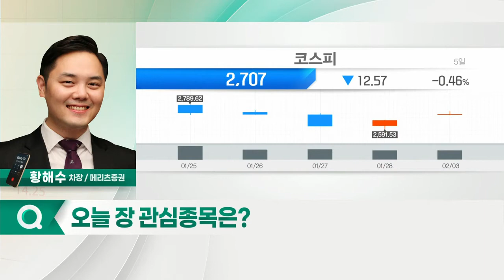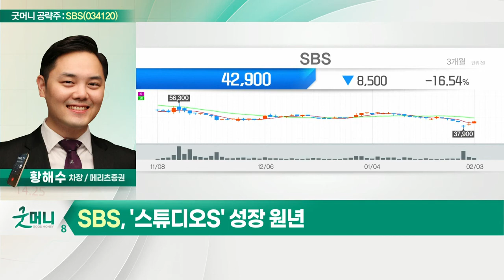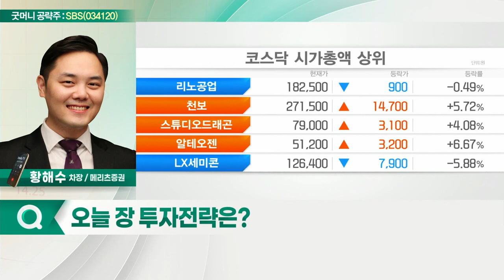SBS(034120)... 4분기 실질적 높은 이익성장 달성_굿머니 공략주 (20220204)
SBS(034120)
- 4분기 실질적 높은 이익 성장 달성
- 매출 다변화 및 이익구조 개선
- '스튜디오S' 성장 원년